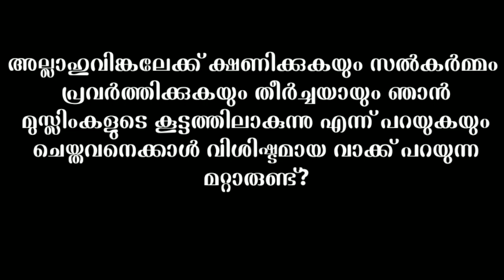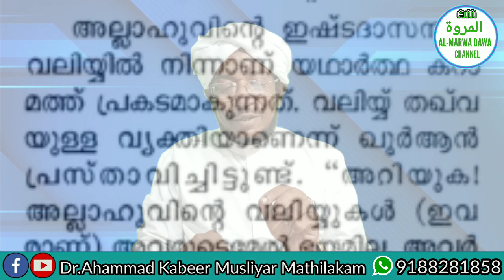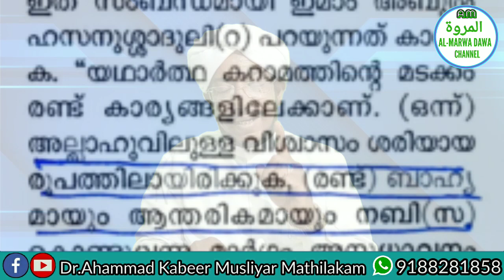224-മഴ നിയന്ത്രിക്കുന്നത് നോമ്പിന് ഫുഡ്‌ അടിക്കുന്ന സി.എം മടവൂർ ഔലിയ..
Dr ahammad kabeer musliyar mathilakam

ഡോ:അഹമ്മദ് കബീർ മുസ്‌ലിയാർ മതിലകം